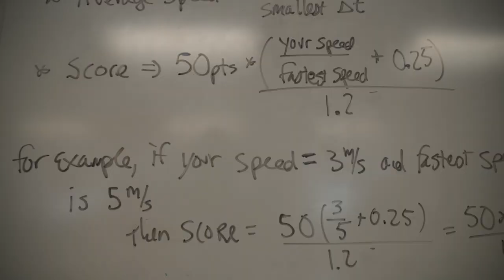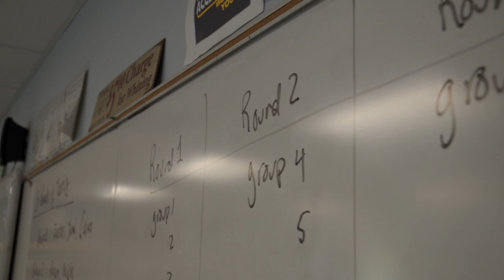Engineering by Design at Framingham High School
Engineering By Design is a STEAM class offered at Framingham High School. The class combines Science, Technology, Engineering, Art, and Math and is co-taught by Todd Witherow (Physics) and Adrianne Liwerant (Art).

This video was produced by Noah Lin for Framingham High School.